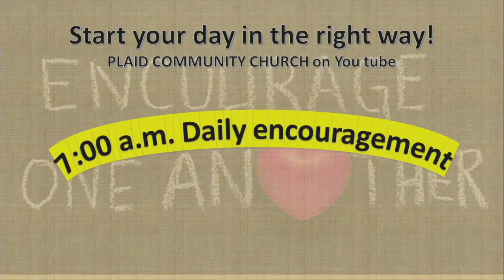A Word of Encouragement 01/10/2021